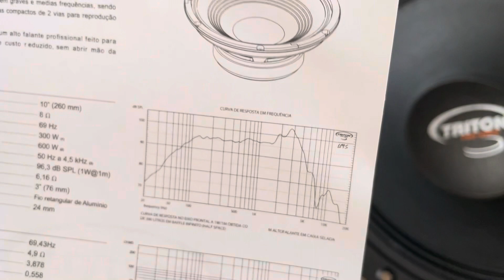Alto falante médio grave 10 polegadas Triton 10xrl800 Som profissional